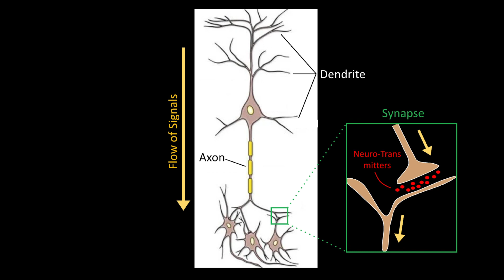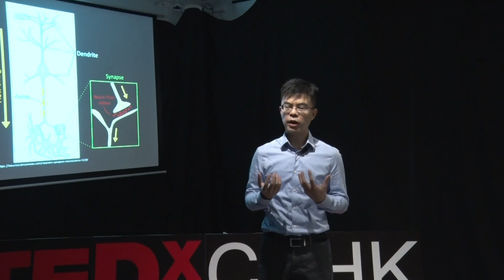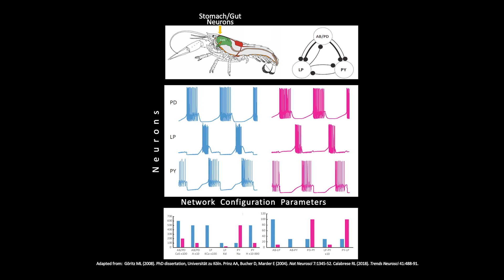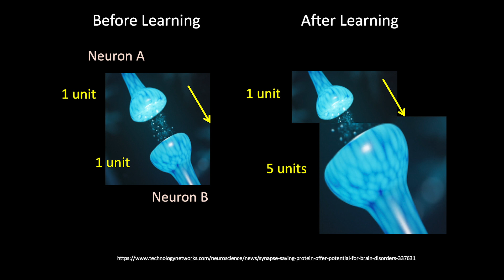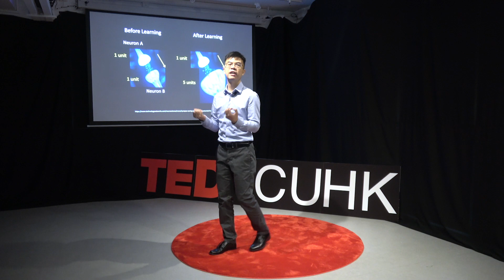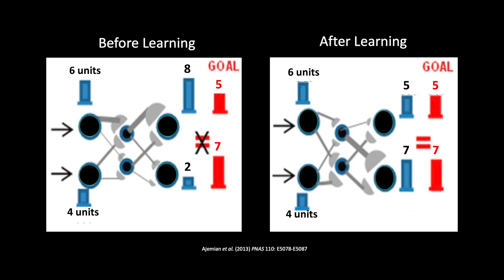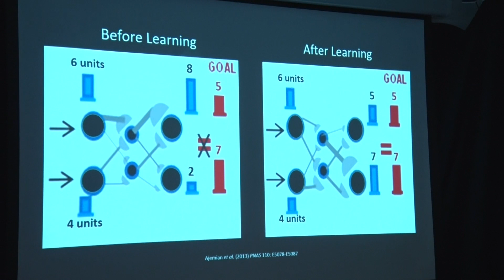What We Don’t Know About the Brain | Vincent Cheung | TEDxCUHK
Have you ever wondered “why does my brain work this way”? Surprisingly enough, even neuroscientists can’t seem to wrap their brains around this question! The brain is arguably one of the most important, intriguing, and equally perplexing organs of our body. Despite the years of progress in modern neuroscience, there are quite a few perplexing issues that persist in our understanding of the brain. As Albert Einstein famously said, “As our circle of knowledge expands, so does the circumference of darkness surrounding it,” and Professor Vincent Cheung, who has years of expertise studying neuroscientific patterns will highlight the current blindspots in this field. Understanding our own brain gives us the opportunity to rebirth our own behaviour and our own personalities. But first, we might have to rebirth our approach to neuroscientific study! Let’s see how Professor Cheung elaborates on the modern issues about understanding the brain. We hope you enjoy this mind-boggling talk!  Vincent is Assistant Professor at The School of Biomedical Sciences of CUHK. An MIT-trained neuroscientist and biomedical engineer, he is interested in how the human nervous system generates voluntary movement, and translating this knowledge into viable rehabilitative technologies for stroke survivors. His research findings have appeared in journals such as Nature Communications and PNAS. Vincent is a passionate teacher. The recipient of The Angus MacDonald Teaching Award at MIT (2006) and Teachers of the Year Award at CUHK (2021), Vincent directs courses in neuroscience and human anatomy at CUHK’s Faculty of Medicine. Beyond science, Vincent is an avid classical pianist. He is particularly proud of his recital series that featured the complete works for piano and strings by Brahms and Schumann. At RTHK Radio 4, he has co-hosted multiple music-related programs, one of which was a Bronze winner at New York Festivals for World’s Best Radio Programs (2017). This talk was given at a TEDx event using the TED conference format but independently organized by a local community.